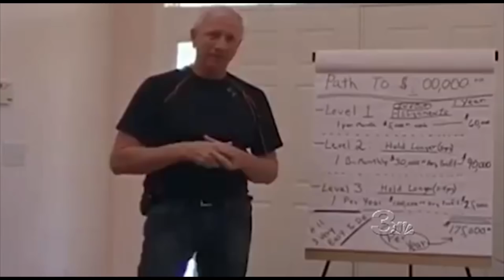Southern Scenes Buyers